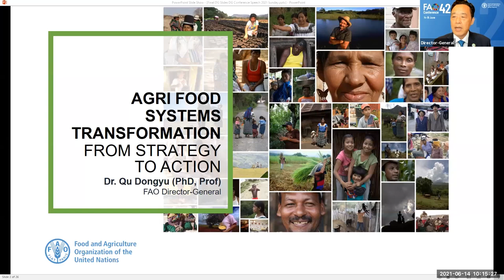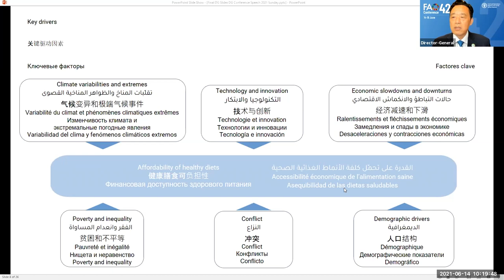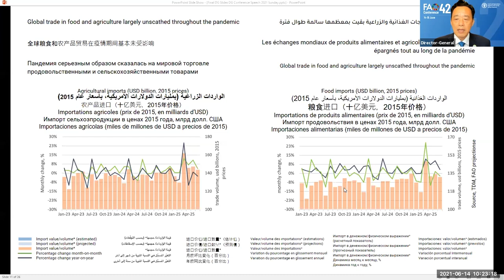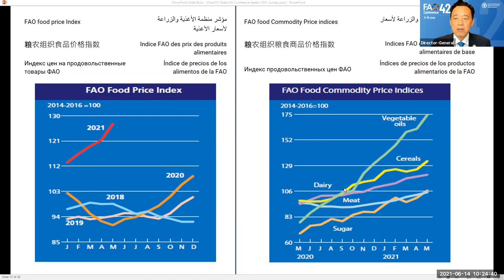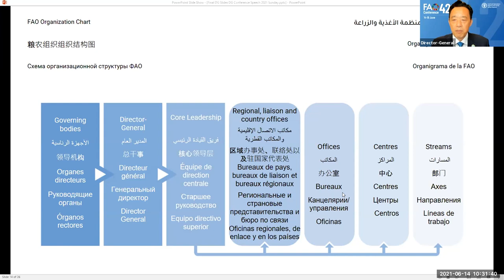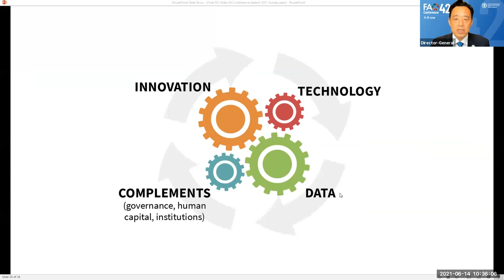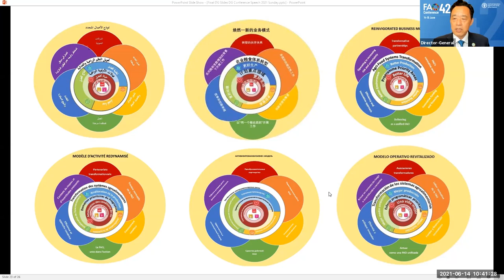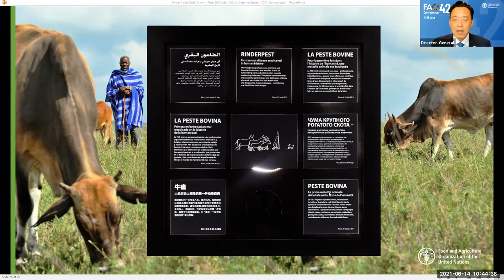42nd Session of the FAO Conference Opening Remarks by Dr. QU Dongyu, FAO Director-General